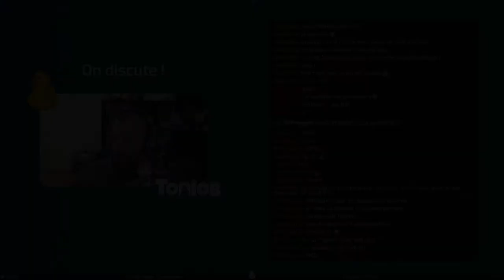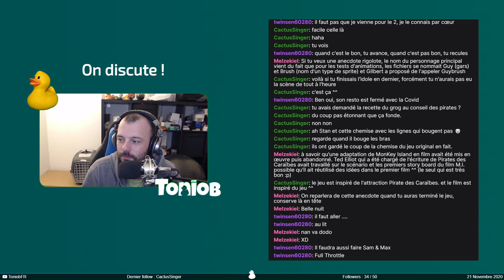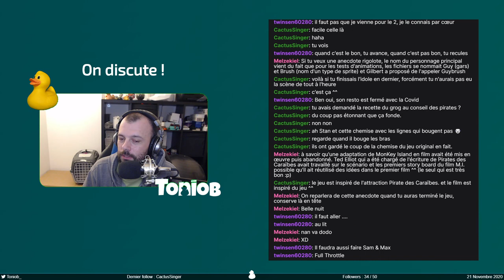Bataille d’insultes - The Secret of Monkey Island #2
Stream de The Secret of Monkey Island du 21 novembre 2020